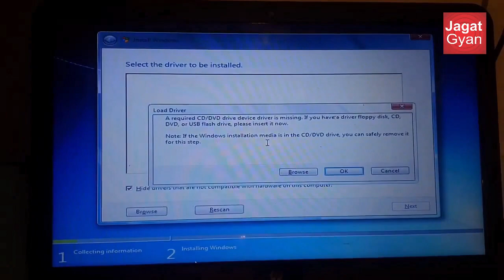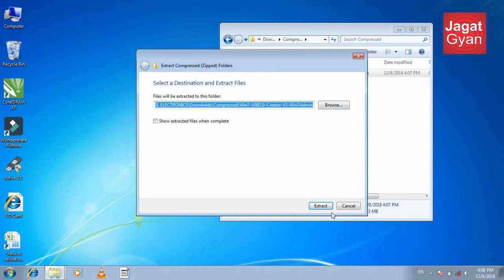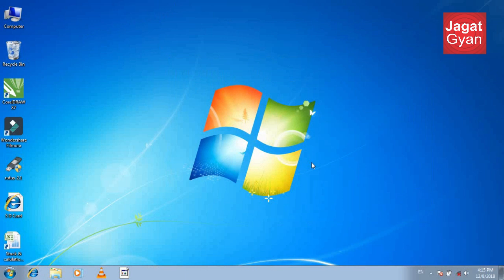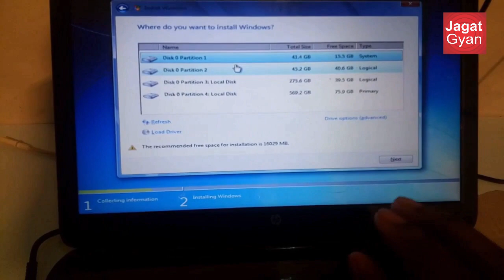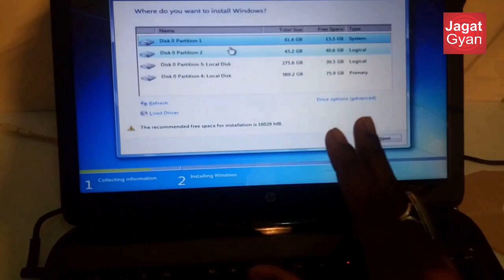A required CD/DVD driver device driver is missing. If you have a driver floppy disk, CD, DVD, or USB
How to Fix A required CD/DVD driver device driver is missing. If you have a driver floppy disk, CD, DVD, or USB flash drive, please insert it now.
Note: If the Windows installation media is in the CD/DVD drive, you can safely remove in for this step.